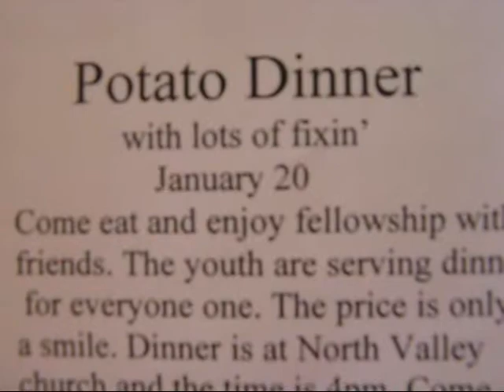RE: Smiling for a Good Reason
and join in!